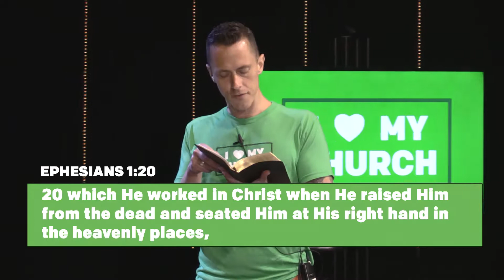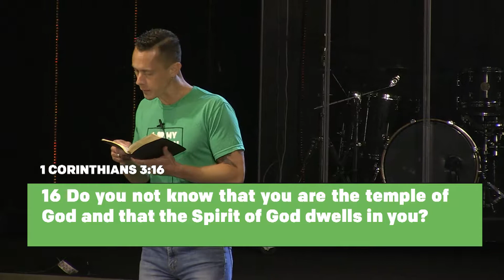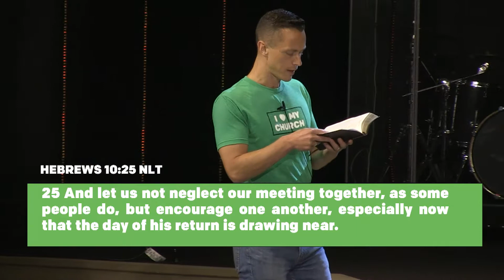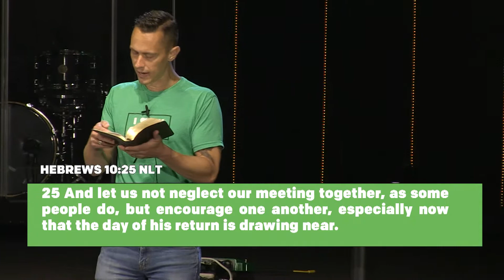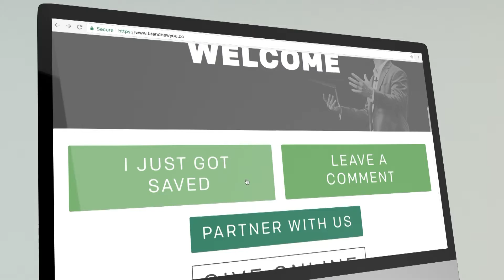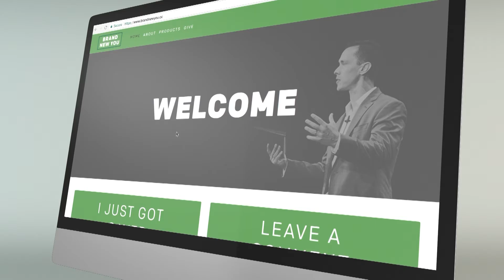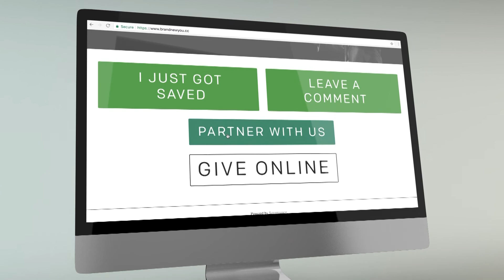Brand New You Faith USA S1E7